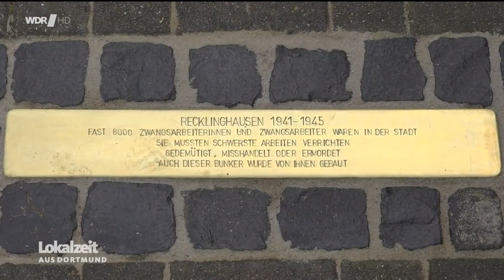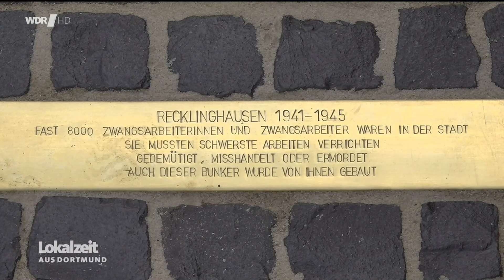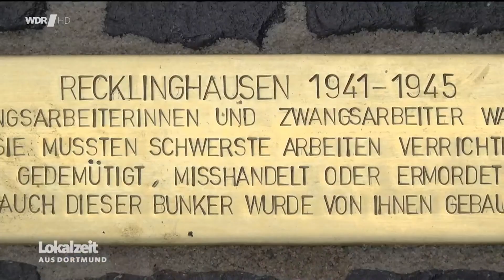231019 Lokalzeit Dortmund TV Stolperschwelle am Bunker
Die Lokalzeit Dortmund TV berichtete in ihrer Sendung vom 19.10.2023 über die Errichtung einer "Stolperschwelle" durch Schüler der Maristenschule.